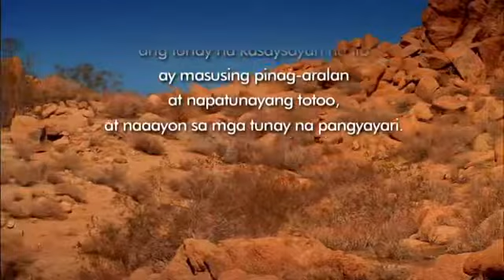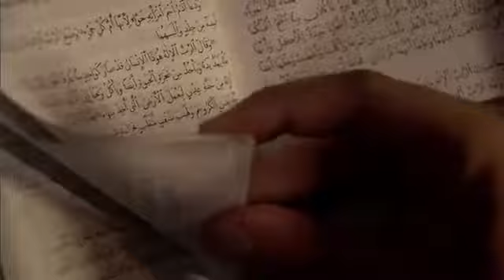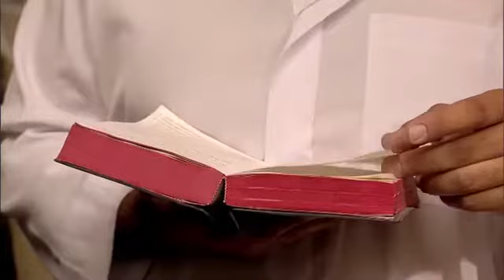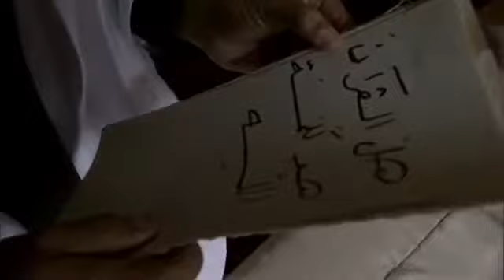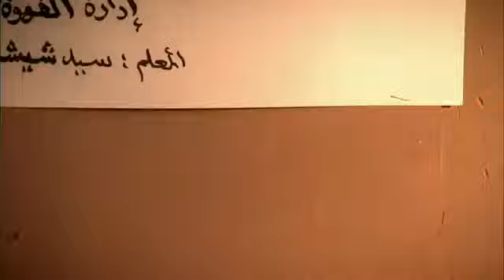Muslim see jesus in dream (TAGALOG)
This is the true story of khalil